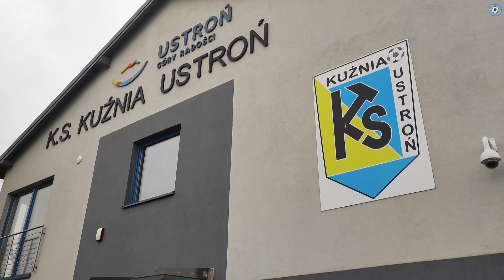Dni Talentów w Ustroniu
Organizowane od 7 marca Dni Talentów w ramach naboru do Śląskiej Akademii Piłkarskiej,  dofinansowanej ze środków Urzędu Marszałkowskiego, dobiegają końca.

Na finiszu cyklu zajęć, które mają wyłonić zawodników z rocznika 2011 z małych ośrodków szkoleniowych, spotkały się dzieci z klubów Podokręgu Skoczów. Na boisku Kuźni Ustroń zameldowało się 21 adeptów piłki nożnej z 7 klubów i trenowały pod okiem Mateusza Skwiruta – Trenera Głównego Śląskiej Akademii Piłkarskiej oraz Adriana Sikory – mającego za sobą występy w reprezentacji Polski i 158 meczów w polskiej ekstraklasie. Właśnie zdobywca Pucharu Polski oraz Superpucharu Cypru będzie w Ustroniu, co tydzień w czwartek o godzinie 17.00 do czerwca, prowadził treningi dla szesnastki, która została wybrana z przeprowadzonych zajęć. Polegały one na krótkiej odprawie i rozgrzewce, po której zawodnicy najpierw podzieleni na cztery zespoły grali na mniejszych boiskach i strzelali do małych bramek, a następnie przydzieleni do dwóch drużyn biegali po dużym boisku i trafiali do bramek o rozmiarach 2x5.